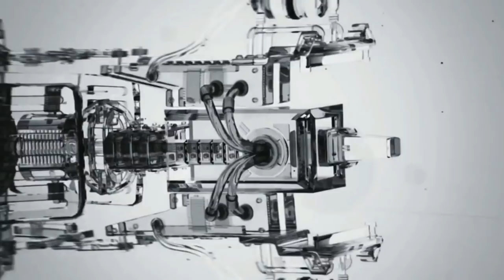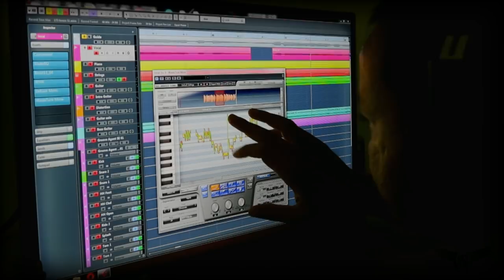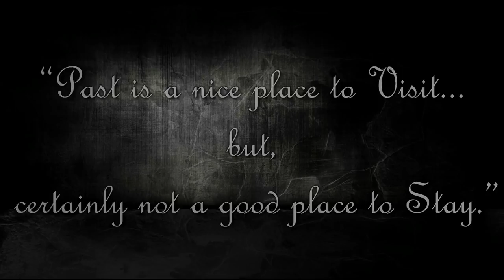Tomar Sathe | Official Music Video | 2017 | Bangla Band Music Video | Silver Wings Home Production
|| A Silver Wings Home Production ||

|| RCP Photo & Videography ||

Mr. Badal Roy

|| Edit Care Studio ||

Mr. Roni Tikadar

|| Tomar Sathe- Silver Wings ||

A Relaxing Melody...

Credits:

Performing Band :: Silver Wings-The Band

Lyrics & Melody :: Mr. Birendranath Ray [Silver Wings]

Composition :: Silver Wings-The Band

Audio Recording, Mixing & Mastering ::
Mr. Angshuman Kirtania [Silver Wings] Direction of

Videography, Editing & Retouching ::
Mr. Sourav BLeeD Darani [Silver Wings]

Videography :: Mr. Badal Roy [RCP]

Concept ::
Mr. Angshuman Kirtania
Mr. Amit Ray
Mr. Badal Roy
Mr. Sourav BLeeD Darani

Creative Heads ::
Mr. Badal Roy

Official Video Editing :: Mr. Roni Tikadar [Edit Care] Official Trailer Making :: Mr. Sourav BLeeD Darani.

Casts ::
Mr. Angshuman Kirtania
Mr. Birendranath Ray
Ms. Megha
Mr. Amit Ray
Production :: Silver Wings Home Production

Publication & Streaming :: The Silver Wings Official